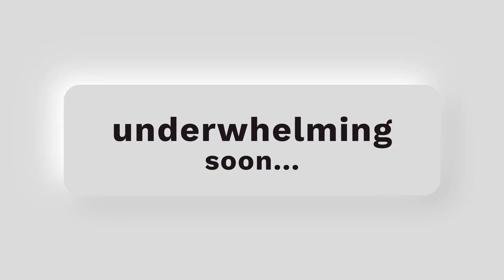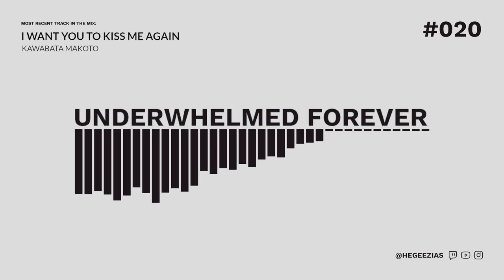🖤 Underwhelmed Forever 020 - 2024.02.08 🖤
🐢 Slowed music hits harder 🐢

Underwhlemed Forever 020
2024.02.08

0:00 [pre-show]

0:31 [intro]

[show]
1:26 Alejandro Jodorowsky - Mattresses, Masks & Pearls
6:26 Scotch Rolex ft. MC Yallah - Omuzira
9:16 Jessie Ware - Ooh La La
13:50 Scotch Rolex ft. Swordman Kitala - Nfulula Biswa
16:54 Squarepusher - Port Rhombus
19:45 Synkrotron - Proxima Centauri b
25:00 [ Hegeezias reads Duchamp ]
27:43 The NRG - Megadog
34:59 Com Truise - Cathode Girls
38:05 Lil Nas X feat. Doja Cat - SCOOP
40:52 Sensational meets Koyxen - 323
43:44 Thrupence - Swashbuckle
46:58 Wake - I Am Diamond
49:22 13 & God - Afterclap
53:40 Jonathan Kirby - Stratford
54:12 eu-IV - atoms
56:20 Lusine - Auto Pilot
58:21 jinsang - slumpin
1:00:23 Lhasa - Para El Fin Del Mundo O El Ano Nuevo
1:02:33 Project Polaroid - Rhyme That Quit
1:06:12 Ellen Arkbro & Kali Malone - Oktober
1:11:02 [ Hegeezias reads Thumper and Shell ]
1:14:32 Synaptism - Explore
1:18:58 Hot Sugar - The Kid Who Drowned At Summer Camp
1:22:43 King Gizzard & the Lizard Wizard - Persistence
1:26:14 Macroblank - 空のシェル
1:30:25 Deantoni Parks, Technoself - I. A Scrim Across
1:37:07 Danny Brown - Shakedown
1:40:40 Two Shell - No Reply
1:44:28 Thrupence - Three Hands
1:46:43 Mike Patton - Elettricita Atmospheriche Candite
1:48:15 Wobbly - Pay Dearly
1:48:43 Ricardo Villalobos - AsloHop
1:50:10 yeule - Pocky Boy
1:53:06 Barker - Filter Bubbles
1:56:28 Osamu Kitajima - Wild Monk
1:58:00 G. ZIFCAK - Pullers
2:00:08 Miley Cyrus - Flowers (Acapella)
2:03:36 Samiyam - Surprise
2:05:04 Jonathan Kirby - Whatever My Love
2:06:57 Doseone - Body Rock II
2:08:07 Poirier Marshall Partners - STRAS5
2:14:12 E. Bobby G. - 192bpm
2:15:35 Blank Banshee - Sundial
2:16:58 Swimful - Backwards
2:18:55 HOME - Synchronize
2:19:39 [ sample - How to Attain Knowledge of the Higher Worlds ]
2:22:35 Azu Tiwaline - Into the Void
2:27:27 oOoOO & Islamiq Grrrls - I Want to Be Alone
2:29:11 TOBACCO - Higher Kind of Thing
2:31:07 Kali Malone - Living Torch I
2:34:03 Kawabata Makoto - I Want You To Kiss Me Again
2:36:14 Sunn O))) - Báthory Erzsébet
2:39:27 [sample - How To Become A Rosicrucian Initiate ]